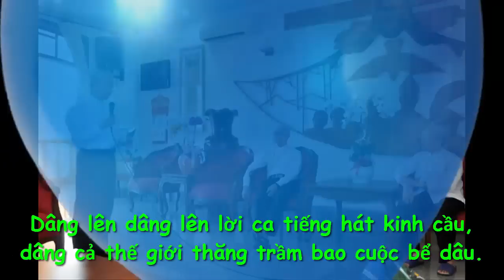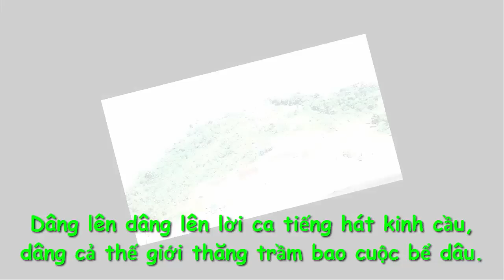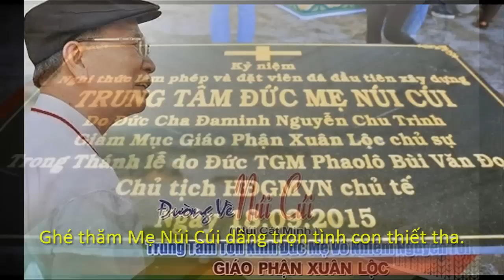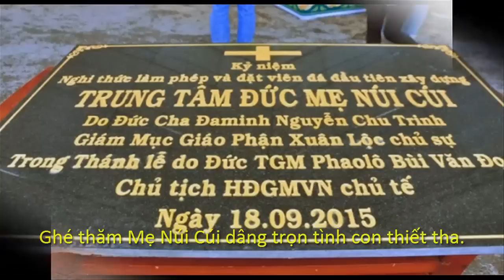Bên Mẹ Núi Cúi, Dâng Trọn Tình Yêu - Linh mục: Dân Chài - Ca sĩ: Tăng Anh Phương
Nhạc khúc thánh ca
BÊN MẸ NÚI CÚI, DÂNG TRỌN TÌNH YÊU
Sáng tác: Lm. Nguyễn Phước Hưng (Dân Chài)
Ca sĩ : Tăng Anh Phương

Xin lưu ý: Những dữ liệu để Cong Giao Sharing biên tập Video chưa hẳn hoàn toàn là của kênh, nên có vấn đề liên quan đến Bản quyền hay quảng cáo hay gởi chia sẻ,

Xin chia sẻ đến quý vị những thông tin về:
-  Thánh Ca, Các nhạc sỹ Công Giáo cùng các nhạc phẩm
-  Tin tức liên quan đến Người Công Giáo Việt Nam và Toàn Cầu, Tin về Vatican